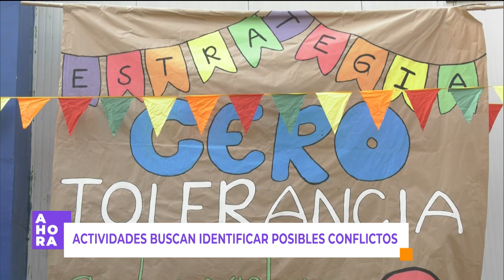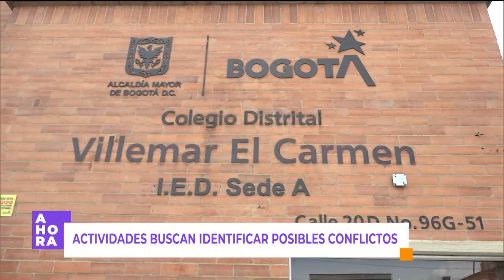Las estrategias para prevenir violencias en entornos escolares | Seguridad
Haciéndole seguimiento al estado de salud del joven de 14 años herido en un colegio de Fontibón, AHORA en Canal Capital hablamos de una estrategia impulsada por las autoridades para la prevención de violencias en entornos escolares.

Vale recordar que el menor atacado completa alrededor de 72 horas en estado crítico.